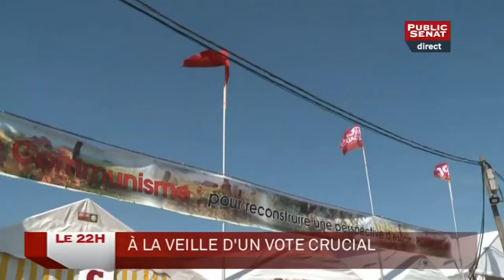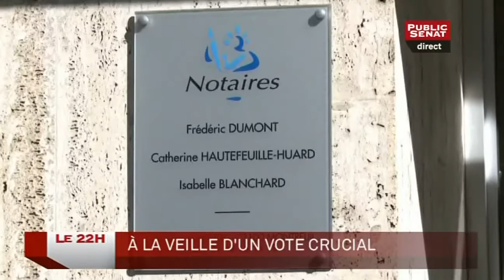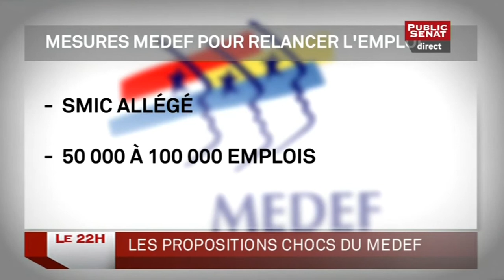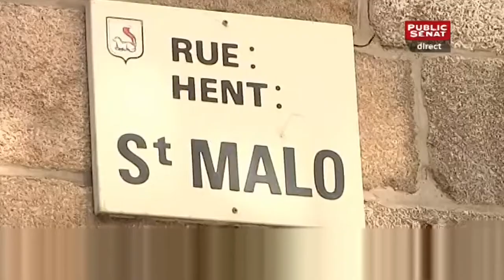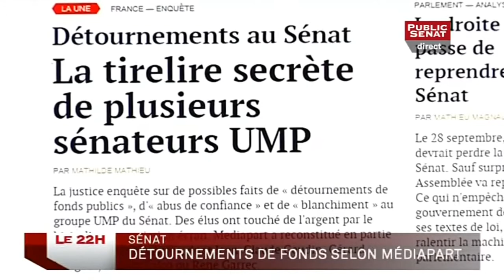Le 22h (15/09/2014)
Ce soir, pour le lundi Grand Décryptage, Sonia Mabrouk reçoit Frédéric Dabi, directeur général adjoint de l'institut de sondage IFOP et l'économiste Jean Peyrelevade, auteur de Histoire d'une névrose, la France et son économie, édit. Albin Michel. Ancien conseiller de Pierre Mauroy et ex dirigeant du Crédit Lyonnais, il répond aux questions à propos de l'actuelle politique du gouvernement sans oublier "l'affaire" Bernard Tapie.

Avec :
Frédéric DABI, Ifop
JEAN PEYRELEVADE, Ex Banquier, auteur
Jean-Louis GOMBEAUD, Public Sénat